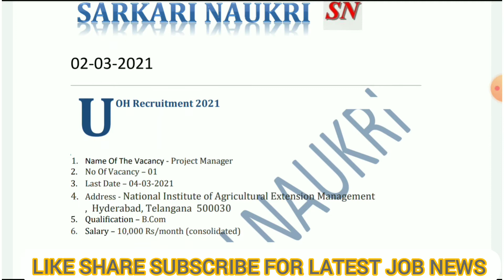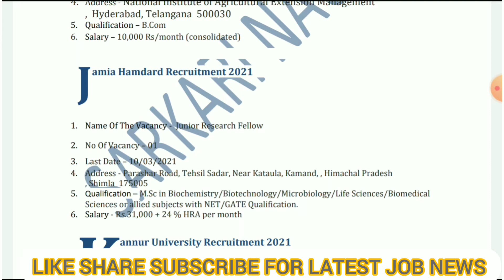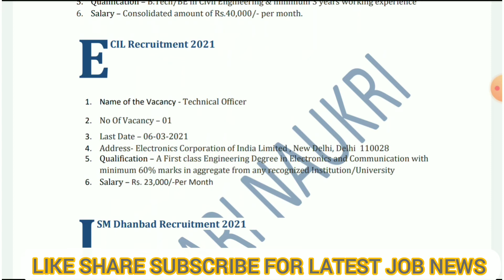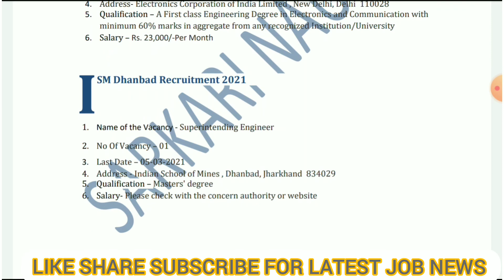Latest Sarkari Naukri News In India || vacancy no 360 || latest government job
UOH Recruitment 2021

1. Name Of The Vacancy - Project Manager
2. No Of Vacancy – 01
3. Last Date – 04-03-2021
4. Address - National Institute of Agricultural Extension Management ,  Hyderabad, Telangana  500030
5. Qualification – B.Com
6. Salary – 10,000 Rs/month (consolidated)

Jamia Hamdard Recruitment 2021

1. Name Of The Vacancy -  Junior Research Fellow
2. No Of Vacancy – 01
3. Last Date – 10/03/2021
4. Address - Parashar Road, Tehsil Sadar, Near Kataula, Kamand, , Himachal Pradesh , Shimla  175005
5. Qualification – M.Sc in Biochemistry/Biotechnology/Microbiology/Life Sciences/Biomedical Sciences or allied subjects with NET/GATE Qualification.
6. Salary - Rs.31,000 + 24 % HRA per month

Kannur University Recruitment 2021

1. Name of the Vacancy - Executive Engineer
2. No Of Vacancy – 01
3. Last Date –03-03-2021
4. Address – Kannur University, Kannur, Kerala  695034
5. Qualification – B.Tech/BE in Civil Engineering & minimum 3 years working experience
6. Salary – Consolidated amount of Rs.40,000/- per month.

1. Name of the Vacancy - Technical Officer
2. No Of Vacancy – 01
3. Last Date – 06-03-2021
4. Address- Electronics Corporation of India Limited , New Delhi, Delhi  110028
5. Qualification – A First class Engineering Degree in Electronics and Communication with minimum 60% marks in aggregate from any recognized Institution/University
6. Salary – Rs. 23,000/-Per Month

ISM Dhanbad Recruitment 2021

1. Name of the Vacancy - Superintending Engineer
2. No Of Vacancy – 01
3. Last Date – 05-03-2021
4. Address - Indian School of Mines , Dhanbad, Jharkhand  834029
5. Qualification – Masters' degree
6. Salary- Please check with the concern authority or website